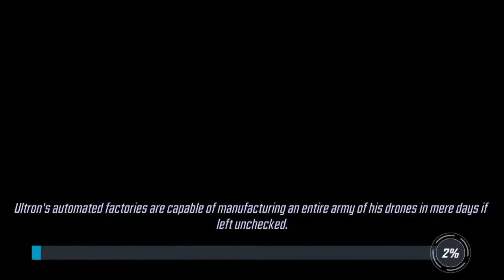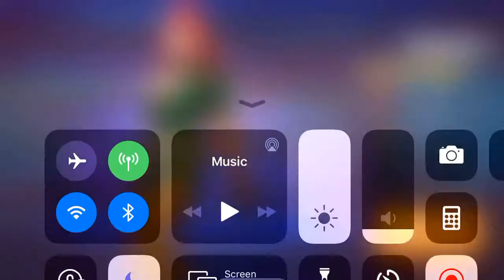Phoenix Rising | Legendary Event | Tier 6 | Marvel Strike Force